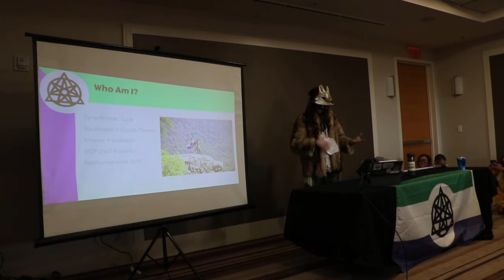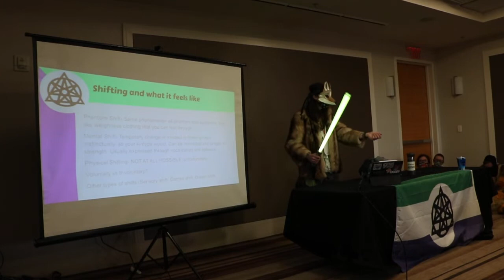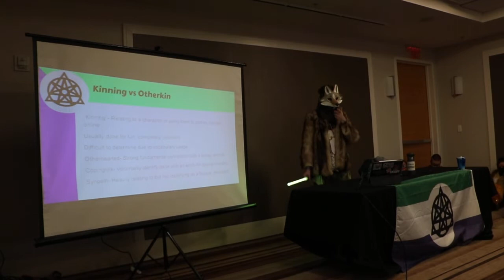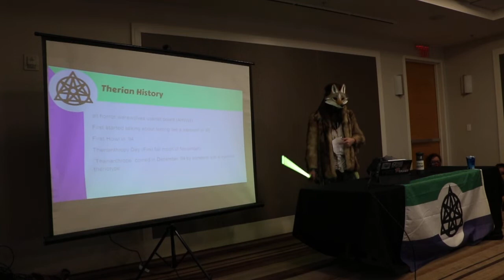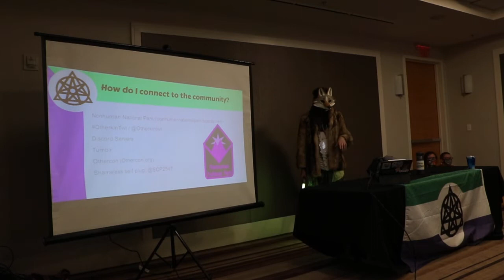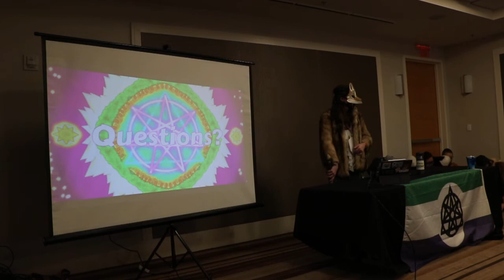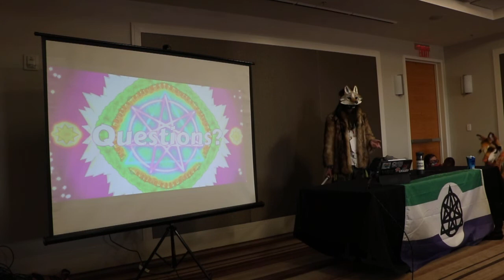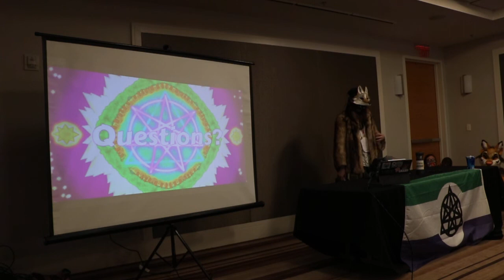Otherkin, Therian, and Nonhuman Information and History - FWA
Panelist: Syn

This panel is from Furry Weekend Atlanta 2022! It was uploaded on request.